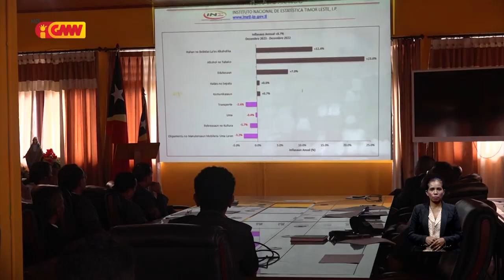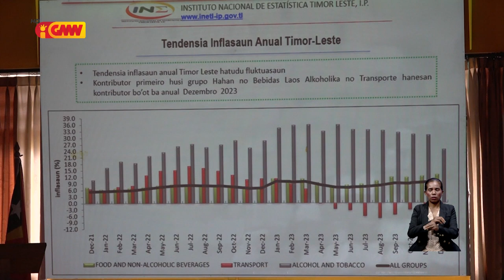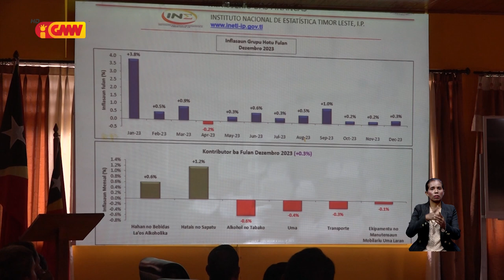Indise presu konsumidor hatudu inflasaun kontinua iha fulan Dezembru tinan kotuk